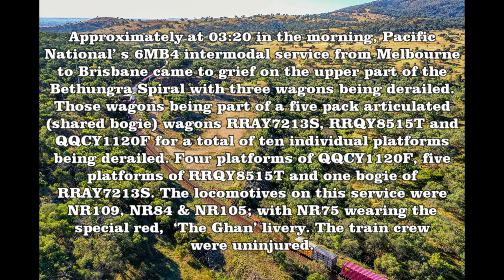Drone View: Train Derailment On The Bethungra Spiral: Australian Freight Trains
Approximately at 03:20 in the morning, Pacific National’s 6MB4 intermodal service from Melbourne to Brisbane came to grief on the upper part of the Bethungra Spiral with three wagons being derailed. Those wagons being part of a five pack articulated (shared bogie) wagons RRAY7213S, RRQY8515T and QQCY1120F for a total of ten individual platforms being derailed. Four platforms of QQCY1120F, five platforms of RRQY8515T and one bogie of RRAY7213S. The locomotives on this service were NR109, NR84 & NR105; with NR109 wearing the special red,  ‘The Ghan’ livery. The train crew were uninjured.

Recorded on DJI Mavic 2 Pro